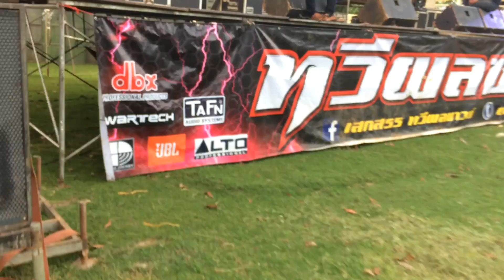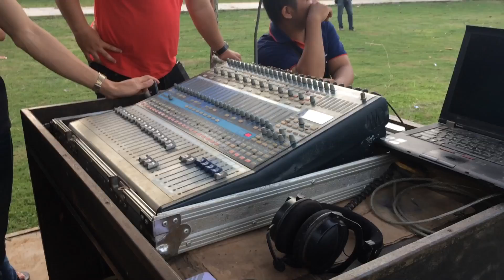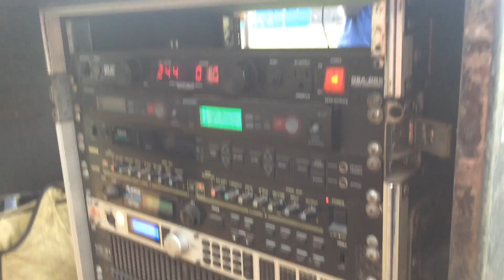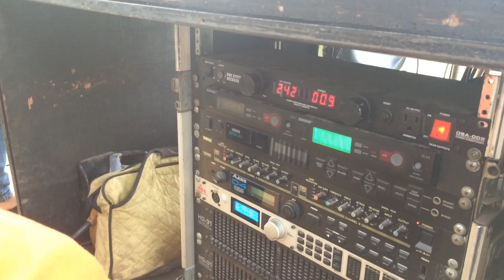ระบบเสียง - ทวีผลซาวด์ (ใหม่ล่าสุด)